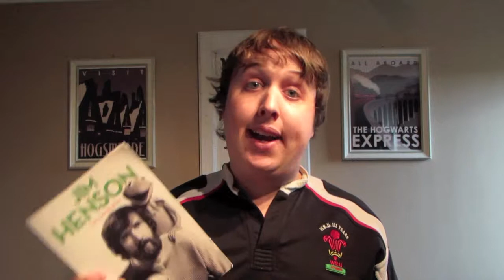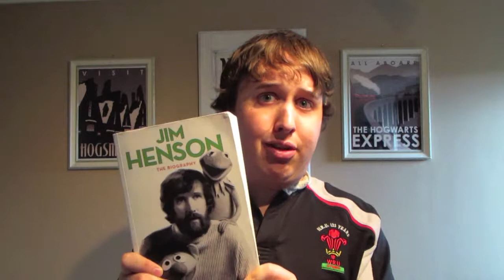Lewis' ImproVlog - 4. Non-Improv Books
Inspired by TJ & Dave's 'Improvisation at the Speed of Life' here are my top 5 non-improv books for improvisers.